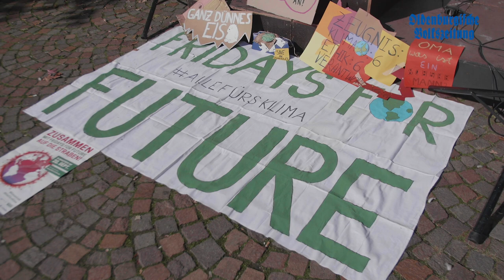Fridays for future in Vechta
2000 Schülerinnen und Schüler nahmen am Freitagmittag am weltweiten Klimastreik teil. Unter den Demonstranten befanden sich auch viele Erwachsene, sowie politische Verbände und Naturschutzvereine.